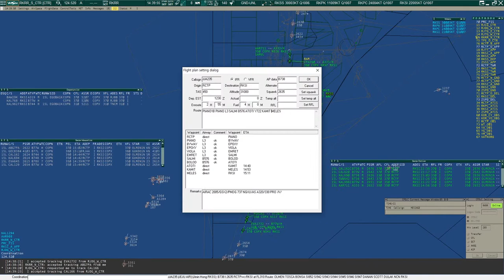[VATSIM ATC Time Lapse] - RKRR_S_CTR - Taipei to Incheon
VATKOR-VATROC "Taipei to Incheon" event
Time Lapse RKRR_S_CTR 124.52

16th, MAY, 2020.